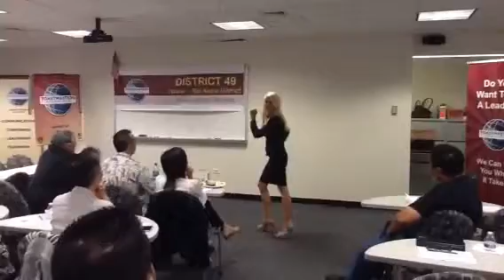Conga to the Positive 2015 Hawaii's International Speech Competition District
Toastmaster Kimberly Parker